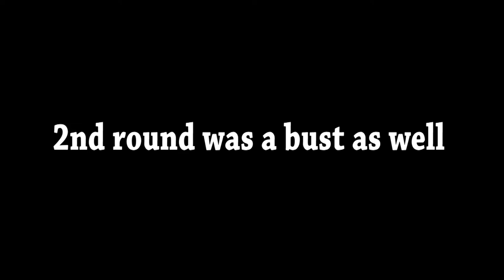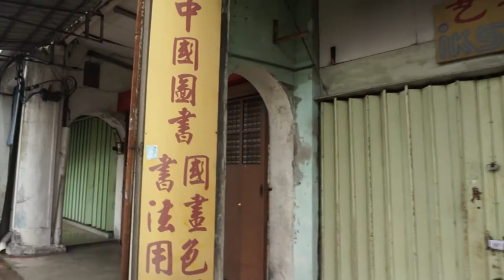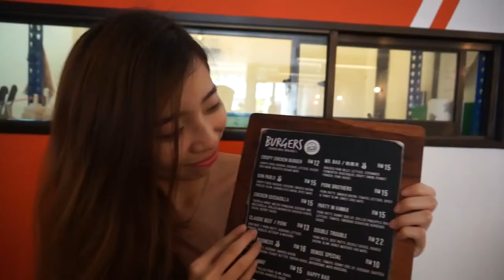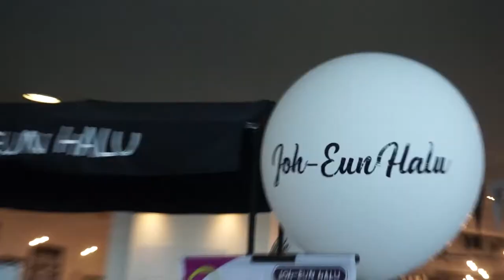GEORGETOWN COFFEE FESTIVAL 2017| SOLOING A GENGAR RAID BOSS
PENANG GEORGETOWN COFFEE FESTIVAL | SOLOING A GENGAR RAID BOSS

Just a day of visiting the coffee festival in penang. Definitely should check it out !